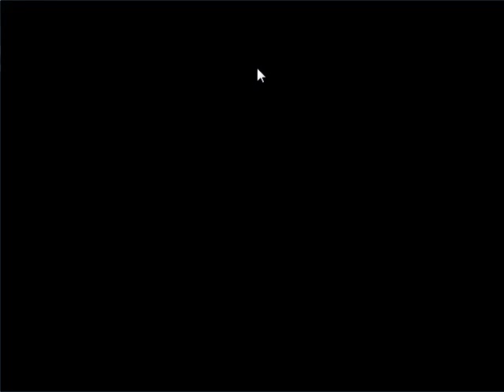Table Plays - "DELETE?" Part.1 Sexy Robot Escort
But less inviting and more crrpy. Gel-ly.